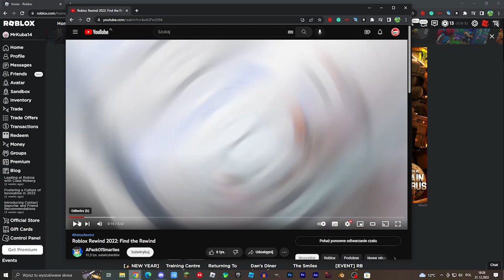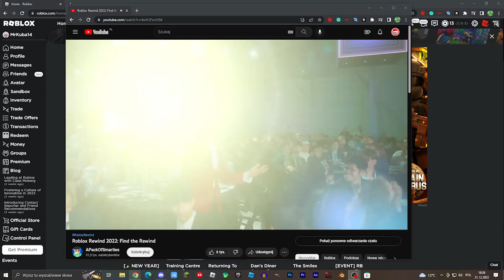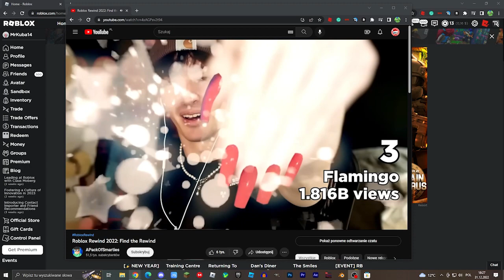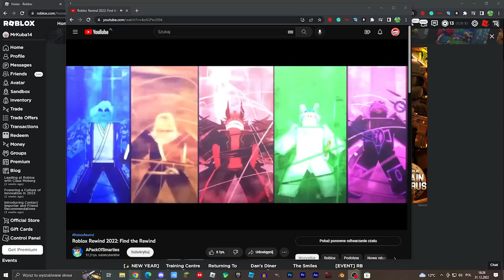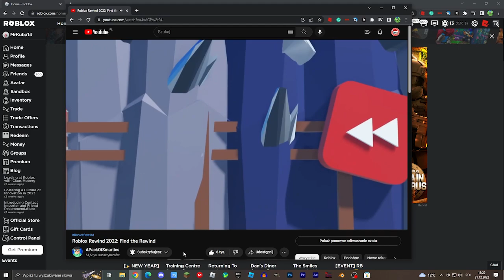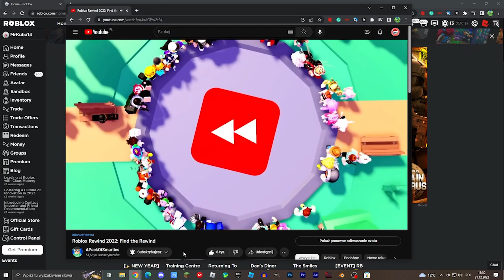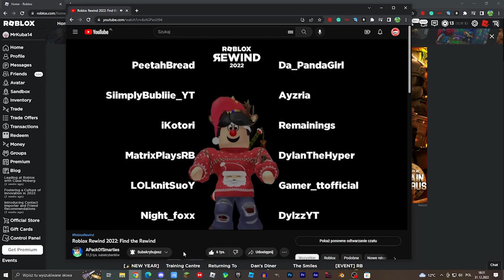ROBLOX REWIND 2022! | (Moja reakcja!) | Mr Kuba14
😊Siemka!!!

Ten odcinek to fragment mojego live. Mam nadzieję, że się Wam spodoba. 🙂

🗺Miniaturka: Photoshop